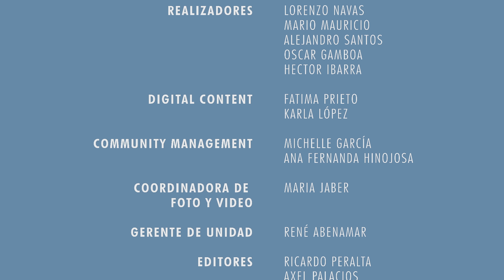Prima Volta MBFWMx | CDMX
Prima Volta presentó “Acapulco Gols” en la primer parada de MBFWMx en Ciudad de México. Te invitamos revivir esta pasarela y ser parte de esta edición de Mercedes-Benz Fashion Week México. ¿Estás listo?